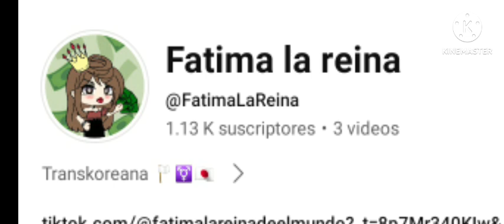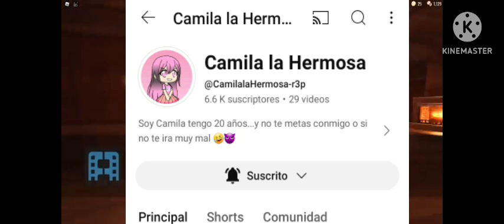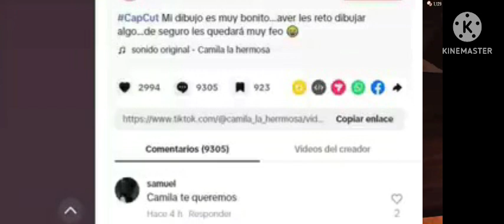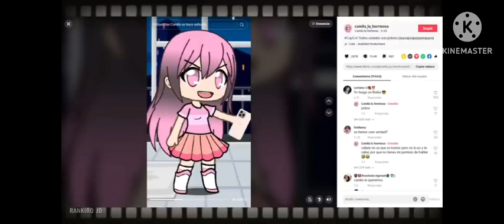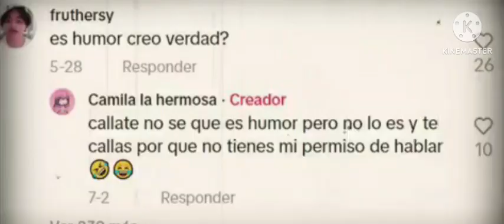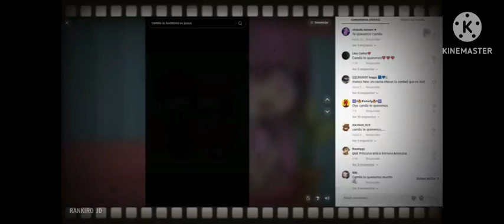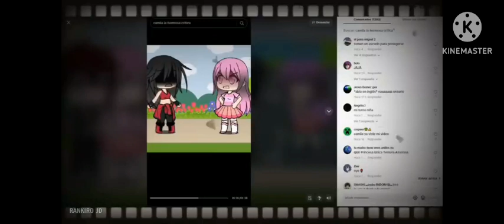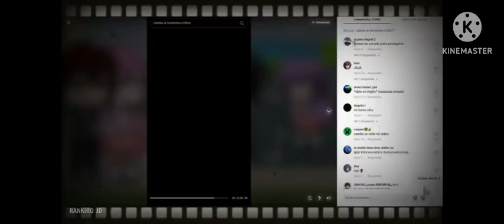el caso de esta gachatuber muy extraña